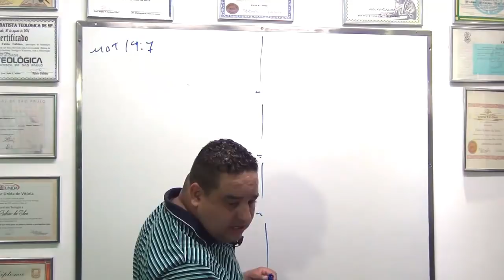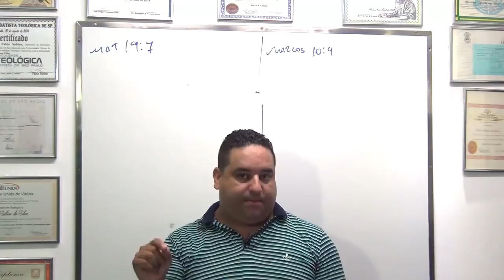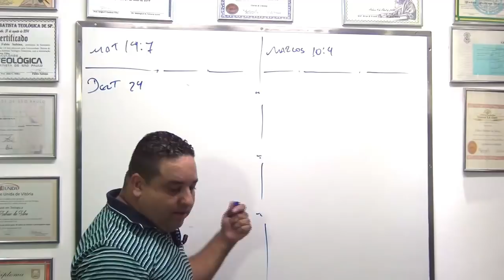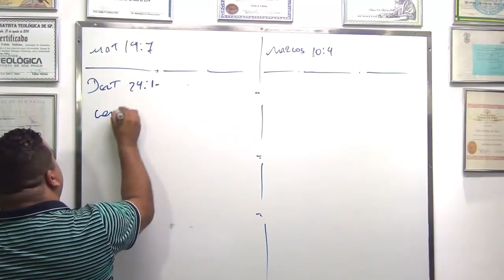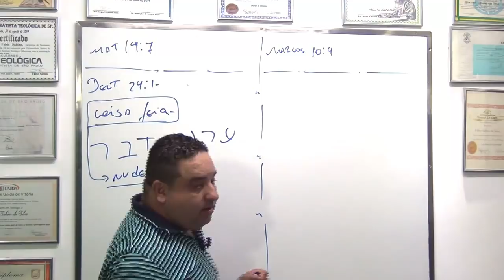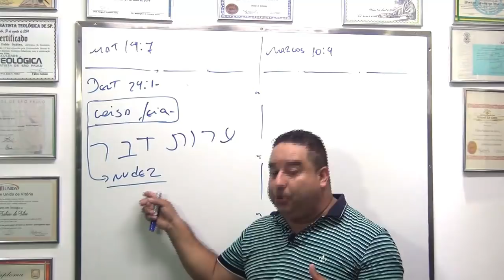O que é achar "coisa feia" em uma mulher?